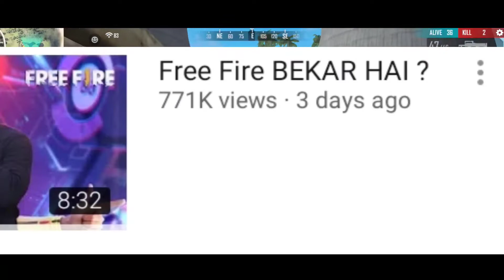गागर में sagar || Garena Free fire || Thakur Gaming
ये वीडियो सिर्फ मनोरंजन के लिए बनाई गई है कृपया इसे दिल पर ना ले अगर आप लेते है तो इसके जिम्मेदार आप खुद है

सबको ढेर सारा प्यार 😍😍

Hey guys watch it must

►Respect Moderators.

1.Garena Free Fire Indonesia Live
2.Garena Free Fire Brazil Live
3.Garena Free Fire Brasil Live
4.Garena Free Fire India Live
5.Garena Free Fire Singapore Live
6.Garena Free Fire Thailand Live